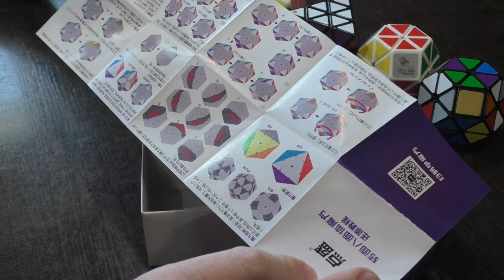Unboxing №498 FTO Magnetic Diansheng | Первый Магнитный Октаэдр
Магнитный ФТО от Дианшенг! Современно и хорошо.